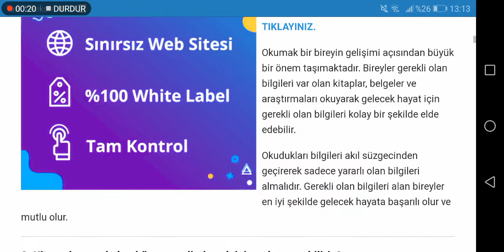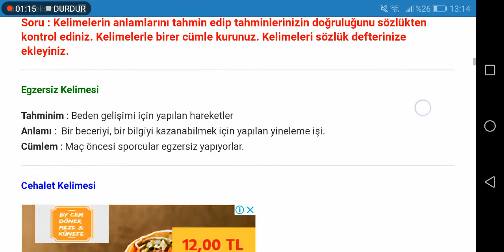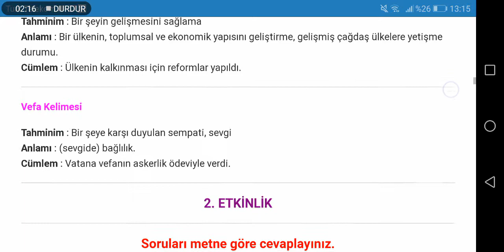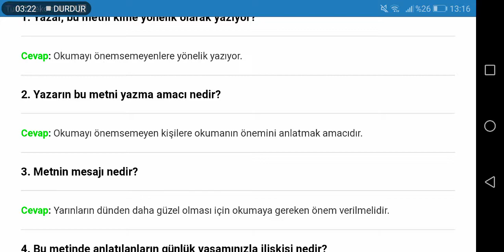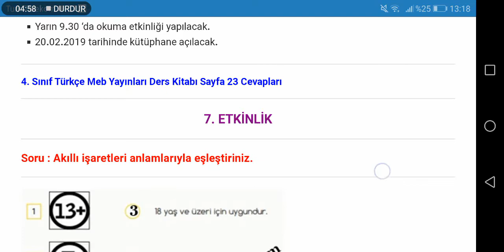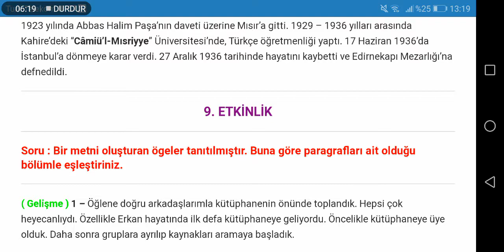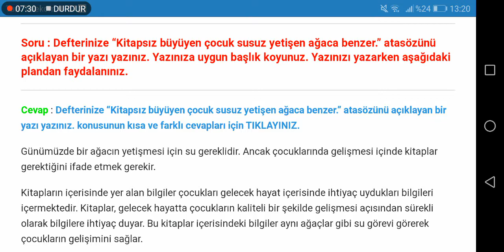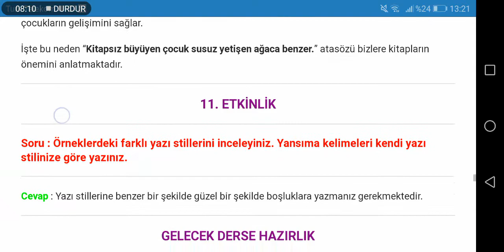4. Sınıf Türkçe Meb Yayınları Sayfa 18 19 20 21 22 23 24 25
4. Sınıf Türkçe Meb Yayınları Asım'ın Nesli Kitap Dostudur Metni Etkinlik Cevapları Sayfa 18, 19, 20, 21, 22, 23, 24, 25